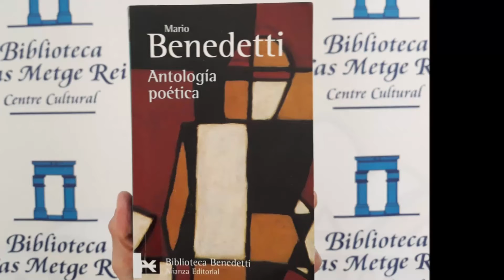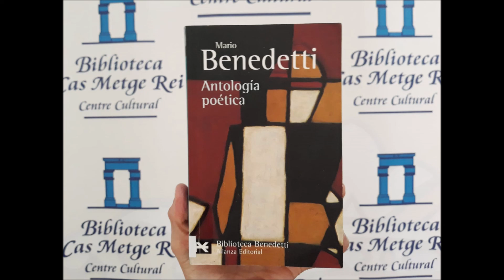"No te salves". Mario Benedetti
En el centenari del naixement del poeta urugaià Mario Benedetti, a la Biblioteca Cas Metge Rei compartirem lectures d'alguns  poemes seus. Maria- Antònia Ferrer, bibliotecària de la Biblioteca Cas Metge Rei,  enceta aquest homenatge al poeta urugaià amb la lectura de "No te salves".